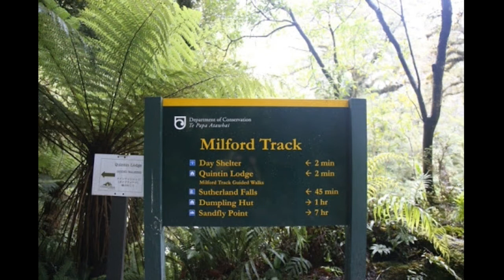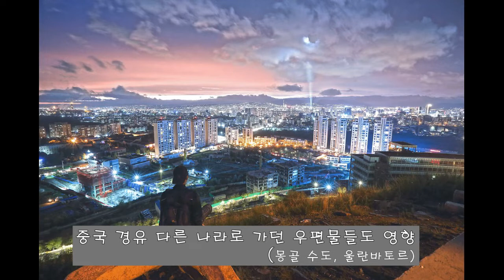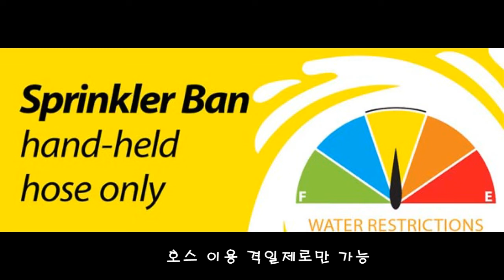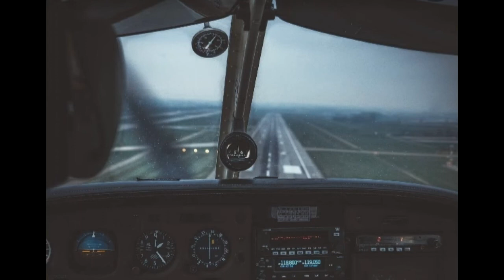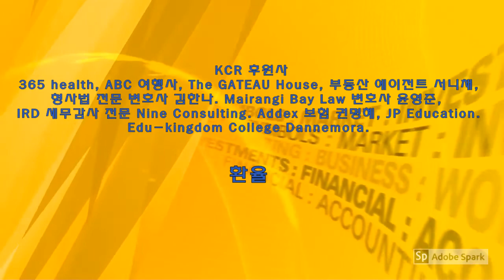KCR 2020년 2월 20일 뉴질랜드 뉴스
KCR 2020년 2월 20일 뉴질랜드 뉴스 요약
1. 크라이스트처치 지진 발생 희생자 9주년 추모식
2. 밀포드 트랙 다음 주 부분적 다시 개장.
3. 중국과의 항공편이 두절, 우편물 배달 비상
4. 크라이스트처치 '1단계 수돗물 절약' 조치
5. 황가파라오아 해군 기지에 격리되었던 157명, 격리 해제
6. 오클랜드 공항, 두 차례의 활주로 보수 작업

아나운서: 이선재    편집: 한우성